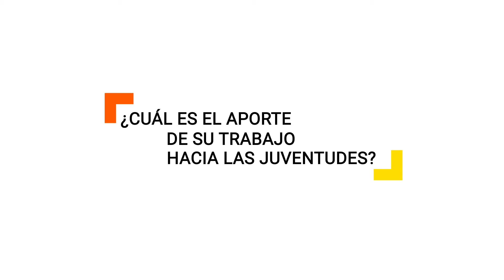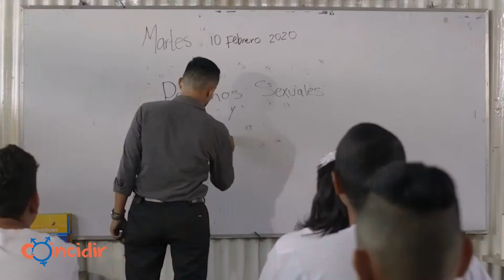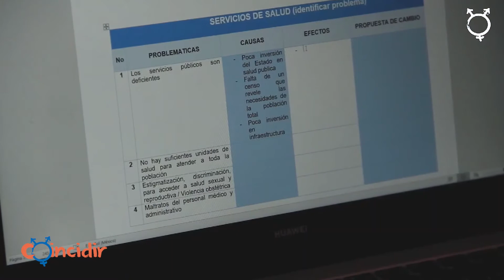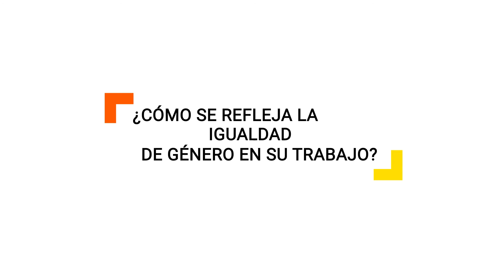Azul Originario: Red Coincidir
La Asociación Azul Originario a través de la realización del proyecto “La igualdad se construye libre de violencia” presenta el trabajo realizado por diversas organizaciones juveniles en la prevención de violencia y cultura de paz, quienes hacen sus intervenciones en distintas poblaciones de la sociedad salvadoreña.
La Red Coincidir es una organización juvenil que aglutina diversas organizaciones que se dedican a la defensa de derechos sexuales y reproductivos, procesos de sensibilización y participación política, con el objetivo de mejorar las condiciones sociales de la población en los temas antes mencionados.